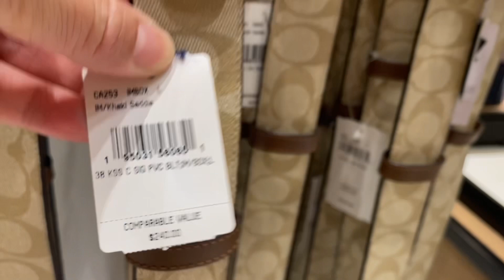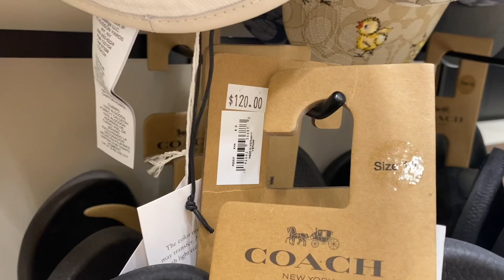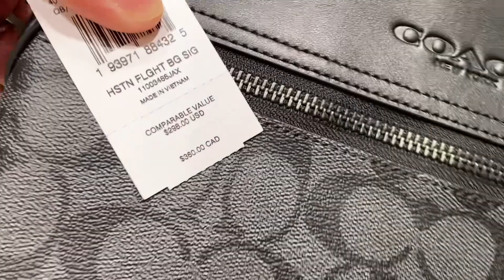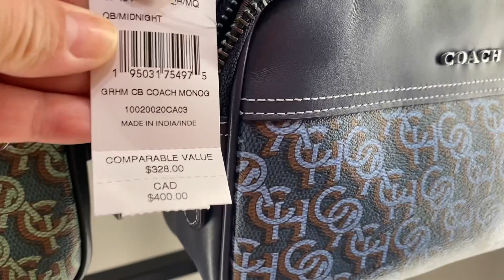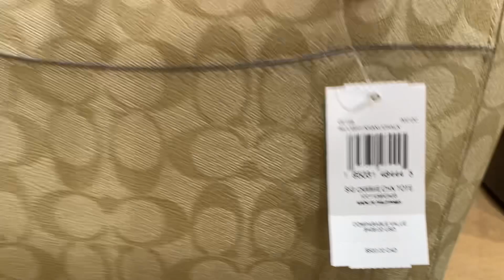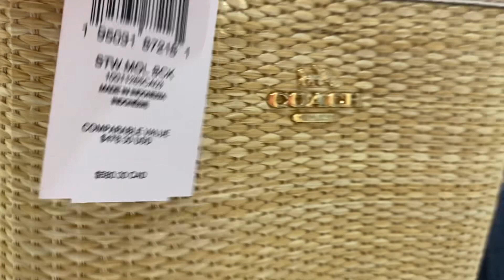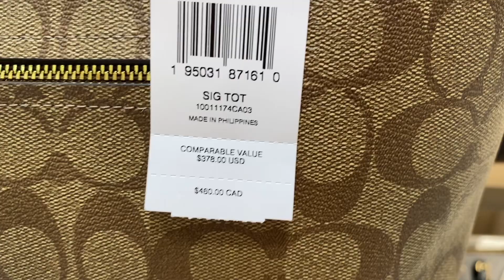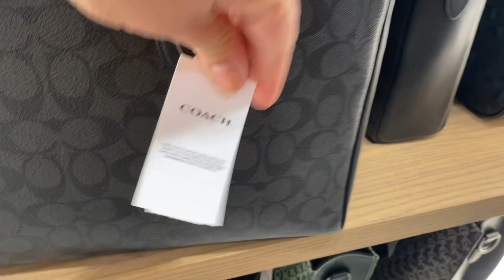COACH OUTLET~EARLY FATHER’S DAY GIFT ~BAG~WALLET ~CLOTHES ~SHOES ~PURSES#shopping